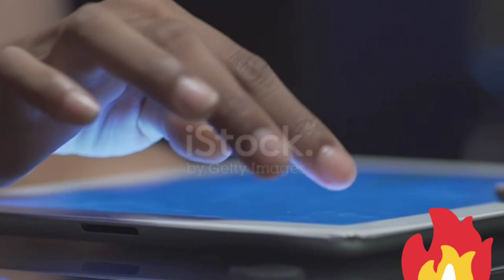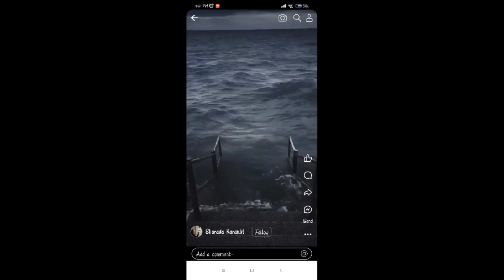New investor of nepse share market most watch#motivations sharemarket nepal news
GTofficial band motivations religion comedy funny nepaliculture speech music new nepali movies nrw hindi movie 2024.